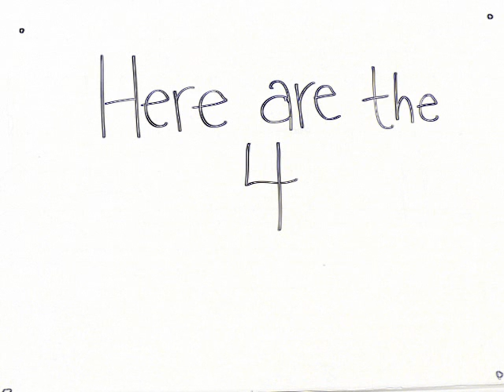Osteogenesis Imperfecta - Care and Prevention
Finished! Care and prevention assignement